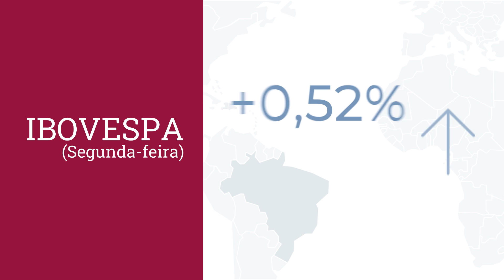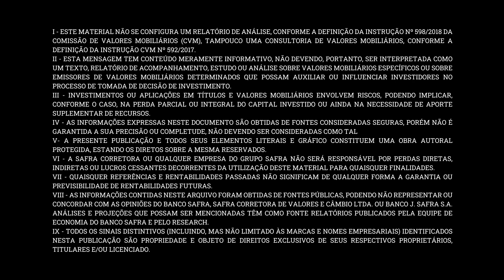Morning Call Safra: Bolsa rompe 126 mil pontos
No Morning Call desta terça-feira, 1º de junho, comentamos a renovação do recorde do Ibovespa. No segundo bloco, falamos sobre a agenda do dia, que inclui o PIB do Brasil no 1º trimestre.